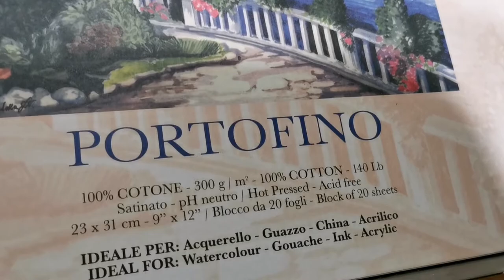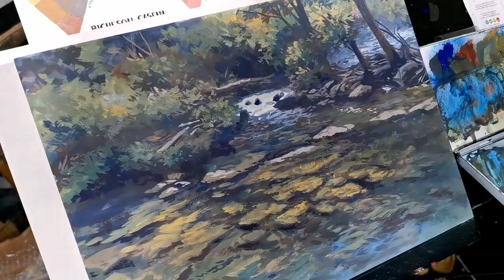Painting a Stream with Casein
My first casein painting video.

The result of studying James Gurney's Triads: Painting with Three Colors lesson. I used the triad of permasol blue, cadmium red pale, and yellow ochre plus titanium white. Had to resist the urge to add more colors.

Cool waters 15
Casein on paper
9 in. × 12 in.
2021
Photo reference from Let's Paint group monthly challenge